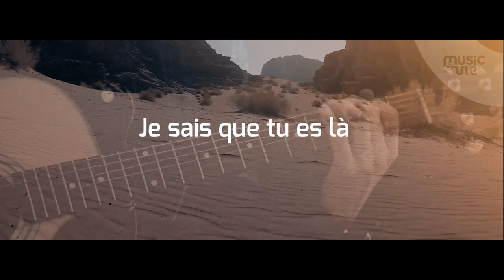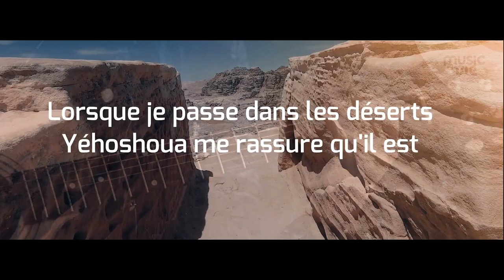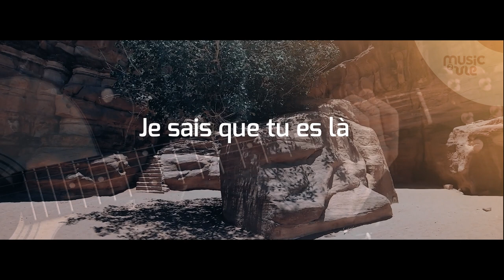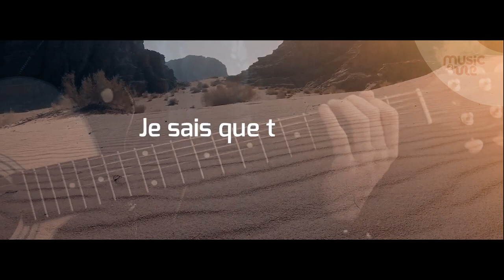Je sais que tu es là - partage inspiration